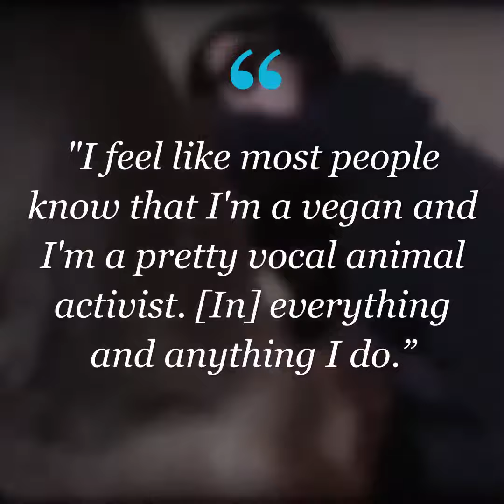Kat Von D and Prayer's Leafar Seyer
Kat Von D 💅💄and Prayer's frontman Leafar Seyer 🎶🎤tied the knot in February and we love their plant-based love! #🌱👩‍❤️‍💋‍👨